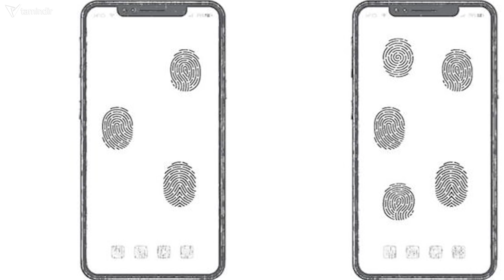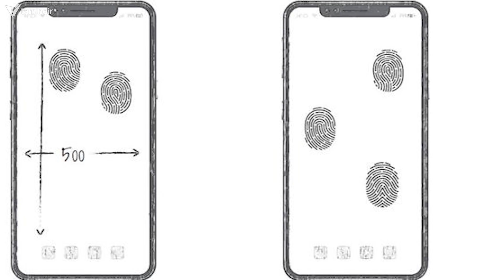İŞTE KORONAVİRÜS AŞISI, INSTAGRAM'A KİMLİK ŞARTI GELİYOR! - Teknoloji Haberleri #109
reklam Bu video herhangi bir reklam içermemektedir. İlgi çekici ürün/hizmet hakkında bilgilendirme amacıyla hazırlanmıştır. Haftalık teknoloji haberlerinin bu bölümünde Koronavirüs aşısından, instagrama gelen kimlik şartından ve çok daha fazlasından sizlere bahsediyoruz.
Sputnik V aşısı (Sputnik 5 Aşı) neler getiriyor, hakkındaki son bilgiler ne durumda hepsini haftalık teknoloji haberleri videosunda sizlere aktarıyoruz.

Haftalık teknoloji haberleri serisinde sizlere her hafta yaşanan en önemli teknolojik gelişmeleri aktarıyoruz. Teknoloji haberlerinin her bölümünde haftanın en ilgi gören teknoloji haberlerini Tamindir.com üzerinden sizlere aktarıyoruz.  Haftalık teknoloji haberlerinin özetlerini de bulabileceğiniz haftalık teknoloji haberleri video serimizde sizleri bilgilendirmeye devam ediyoruz.